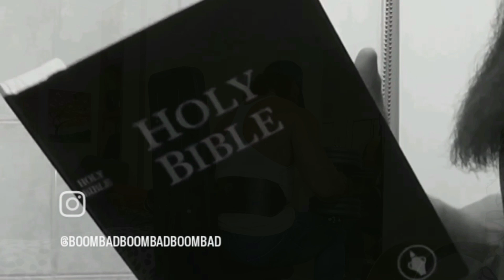Alberta Bearded disciple on the down low weights training.